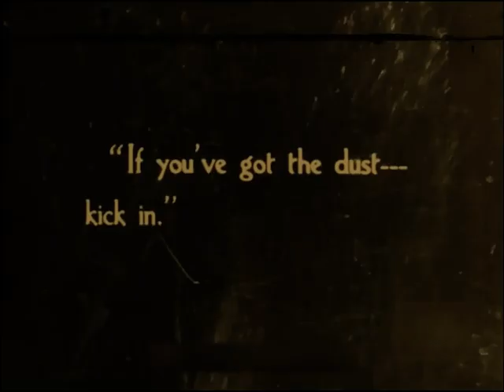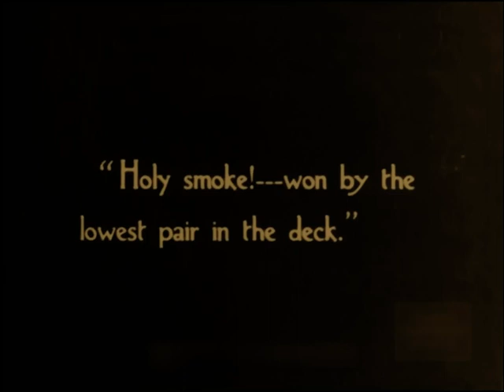The White Raven 1917 - ETHEL BARRYMORE ⚡Extremely Rare⚡